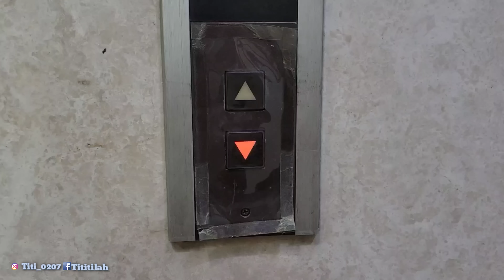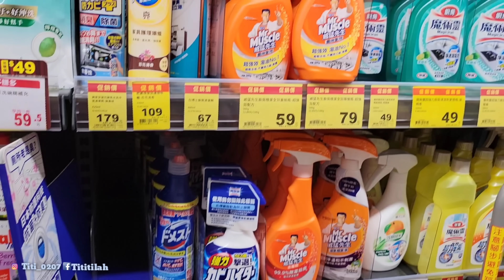Kaya Apa Rasane⁉️Rebung Di Makan Pakai Mayones⁉️Ternyata Inak Banget ⁉️Dapat Oleh Oleh Dari Turki